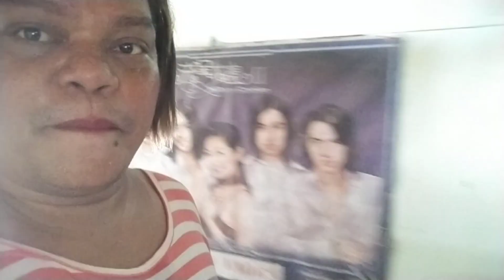NAGPALAGAY AKO NG SHOWER SA SA BANYO AT NATAPOS NA DIN ANG PATUNGAN NG HALAMAN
NAGPALAGAY AKO NG SHOWER SA BANYO AT NATAPOS ANG PATUNGAN NG HALAMAN. JAHHA NATATAWA AKO KAY BUNGOL HAHA 😆😆😆 SOBRA